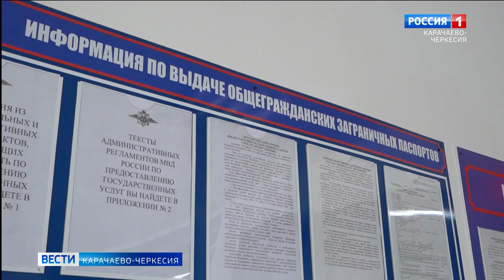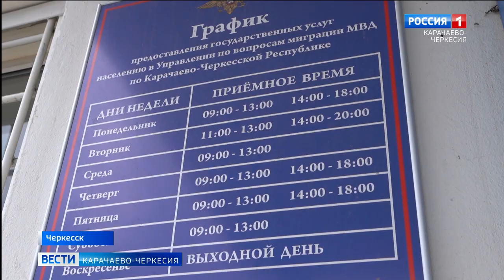Как не лишиться отдыха за границей из-за ошибки в паспорте?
Россиян, решивших отдохнуть за рубежом, разворачивают на границе. Риск возник из-за ошибок в паспортах. Есть факты их изъятия уже в аэропорту. Что нужно, чтобы планы не были нарушены, и как минимизировать возможность остаться без отдыха за рубежом?